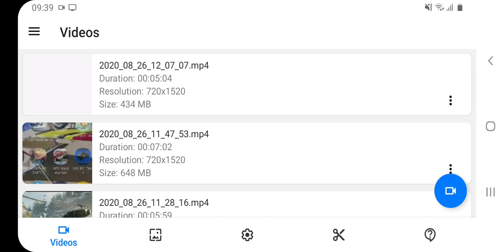ninufor plays minecraft Pt1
And then you have a chance for your name to be in the subscriber wall ;)

This happens every ninufor plays minecraft episode! If you want you can do it ;)